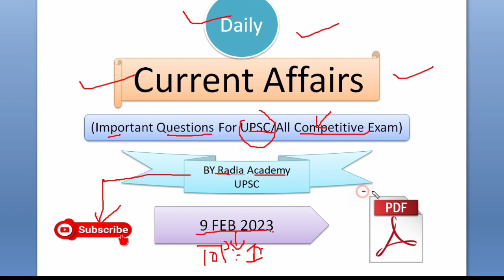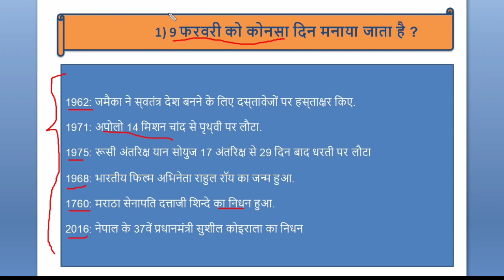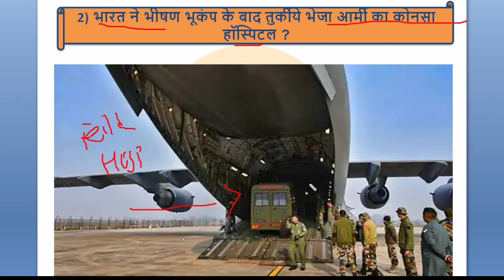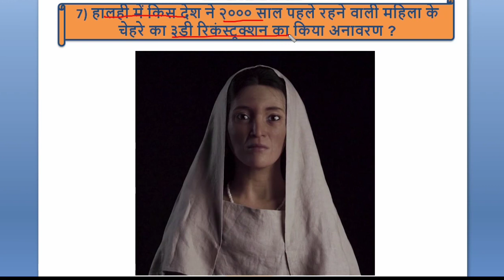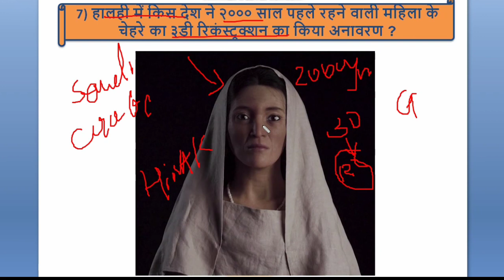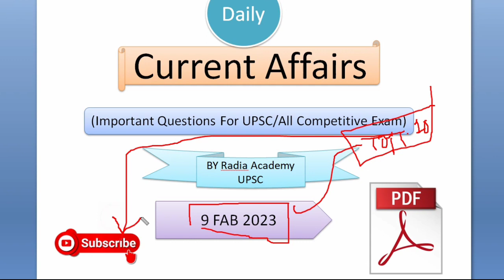9 February 2023 Current Affairs | Daily Current Affairs | Current Affairs In Hindi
9 February 2023 Current Affairs | Daily Current Affairs | Current Affairs In Hindi |

Every day, think as you wake up, today I am fortunate to be alive, I have a precious human life, I am not going to waste it. I am going to use all my energies to develop myself, to expand my heart out to others; to achieve enlightenment for the benefit of all beings. I am going to have kind thoughts towards others, I am not going to get angry or think badly about others. I am going to benefit others as much as I can.

your quaris:-

current Affairs
current Affairs 2023
current Affairs for January 2023
9 February current Affairs
current Affairs for January
current Affairs for Jan